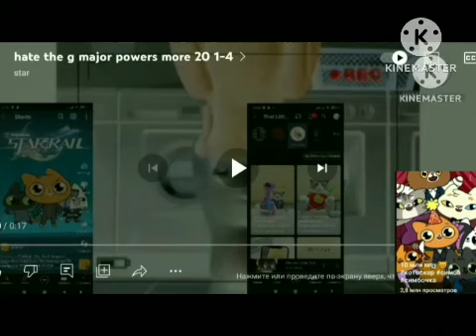hate the g major 31 powers more 1-6